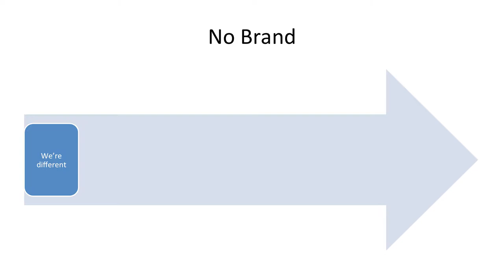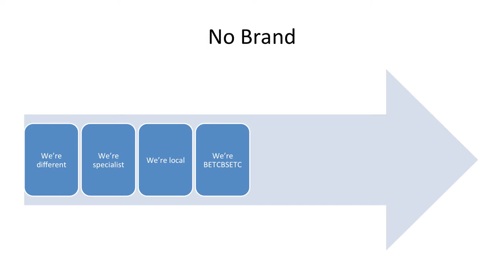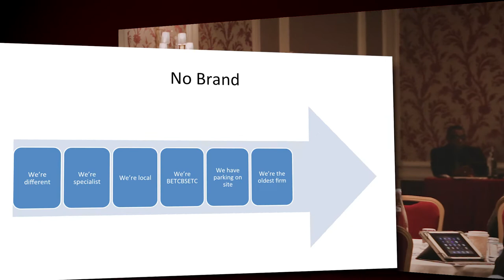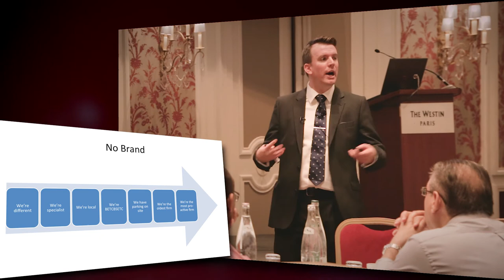No Brand – Martin Bissett, cpatrendlines.com